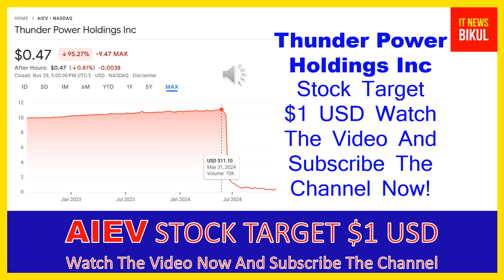AIEV Stock-Thunder Power Holdings Inc Stock Breaking News Today | AIEV Stock Price Prediction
AIEV Stock - Thunder Power Holdings Inc Stock Breaking News Today | AIEV Stock Price Prediction | AIEV Stock Target